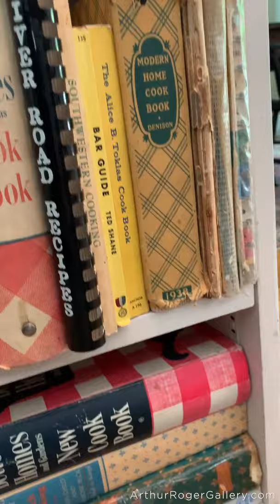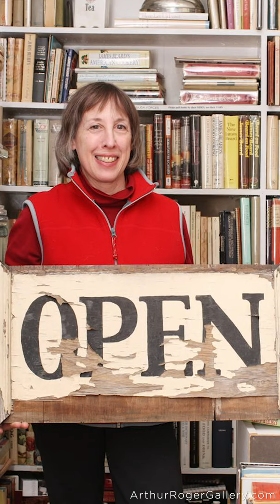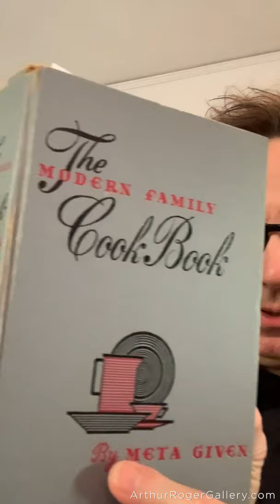Richard Baker | Artists' Chronicles: 2020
Richard Baker’s selection of cookbook covers relates to the acknowledged phenomenon of coronavirus coping by cooking and baking. His exhibition will now be incorporated in the gallery’s upcoming exhibition “Art in the Time of Empathy.”

Richard Baker’s recent series, created exclusively for the Arthur Roger Gallery, is a remarkable collection of gouache paintings of cookbooks. The artist says they are intended “to convey an idea of domesticity and comfort.” Many works in this exhibition are specific to New Orleans – cookbooks such as “River Road Recipes, “The Picayune Original Creole Cook Book” and “Brennan’s New Orleans Cookbook” were painted to celebrate the city’s unique contributions to culinary culture. For the artist, cookbooks are familiar and necessary kitchen tools associated with sociability, comfort, and domesticity. Books have often been subjects in his work along with other commonplace objects. The poet/writer/critic John Yau wrote that Baker’s work sought to transport the viewer to a “heavenly place of your imagination. The keyword is ‘transport’…”

For nearly four decades, he has been painting highly regarded still lifes, recognized for commingling depictions of two-dimensional printed representations with renderings of three-dimensional forms.

Richard Baker entered this world in 1959 in Baltimore, Maryland. He is a graduate of the School of the Museum of Fine Arts in Boston and the Maryland Institute College of Art in Baltimore. Baker received a Pollock-Krasner Foundation Grant in 2002 and a New England Foundation for the Arts Grant. His works are in the collections of the Museum of Fine Arts, Boston, The Newark Museum, NJ, The Contemporary Museum Honolulu, HI, The Frances Young Tang Teaching Museum, Sarasota Springs, NY, and the Provincetown Art Association and Museum, MA.